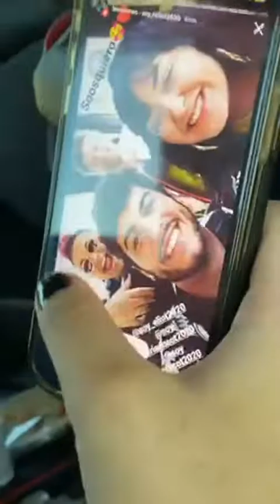LIVE INSTAGRAM - Jesús 09-06-20